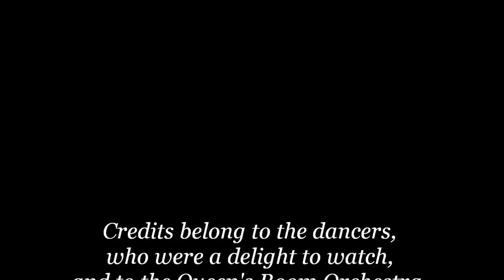Dancing on Cunard's ms Queeen Elizabeth (Queen's Room) ~ ballroom dance competition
On the last formal night of the eight-day 2014 winter transatlantic crossing of Cunard's ms Queen Elizabeth, there was a Starlight Ball and a passenger dance competition in the Queen's Room.  The competition, in the style of "Dancing with the Stars," was all in good fun.  Everyone turned out in all their finery, and several ladies traveling solo teamed up with gentlemen hosts   Here we see two portions of the competition, the cha-cha and the waltz.

Three non-voting judges gave their evaluations after each dance, and spectators--fellow passengers--watching in the Queen's Room voted for the winners.  Can you identify the couples voted the top three?